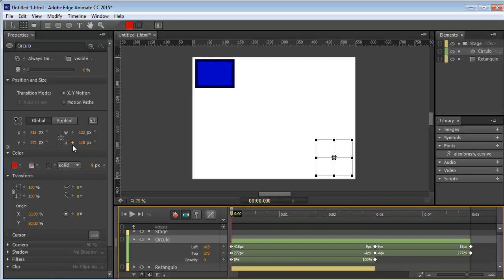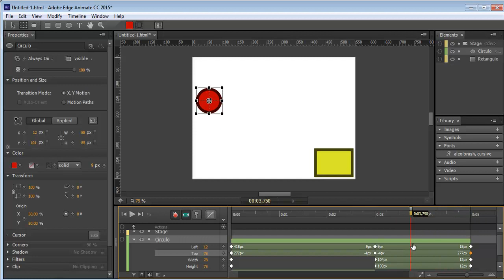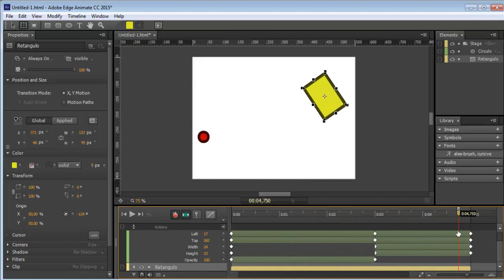Curso de Edge Animate CC - Aula 15 - Animando Rotação